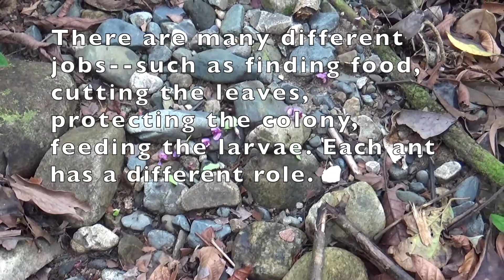Amazed by Leaf-Cutter Ants in Panama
Have you ever stopped to watch a colony of leaf cutter ants? They form long trails with thousands of tiny ants hoisting flower petals or leaves above their bodies as they move along in a fluid path. It's incredible!